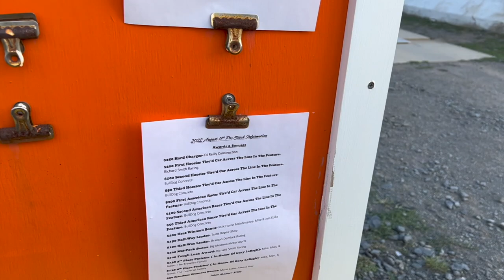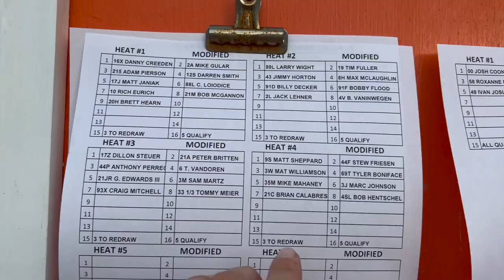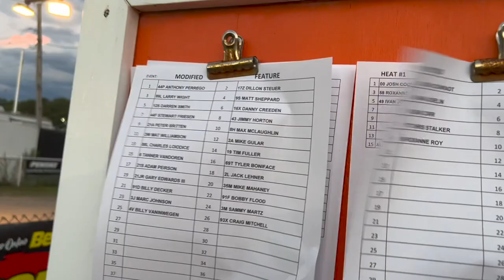Struggles Chasing $17,500 At Orange County Fair Speedway!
What was set out to be a big night ended up in struggle bus city as we chase the $17,500 paycheck at Orange County Fair Speedway...

00:00 Introduction
04:51 Heat Race
08:55 Feature
13:25 Race Recap
17:03 What Happened